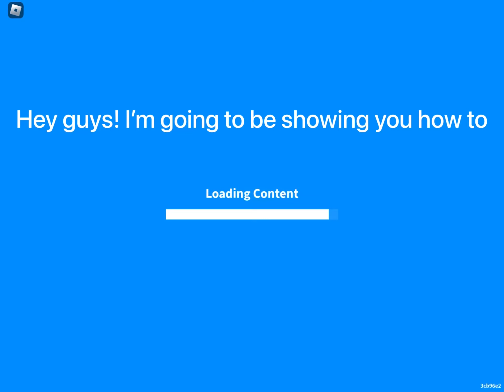How to beat the Adopt Me challenge! (RB Battles season 3)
Kinda ez ngl